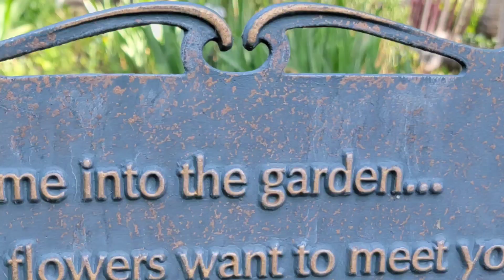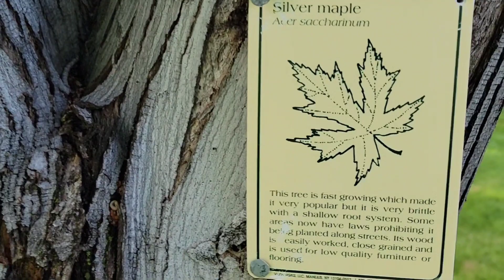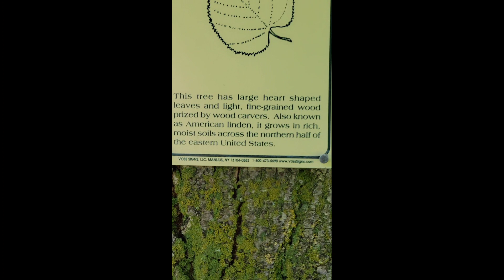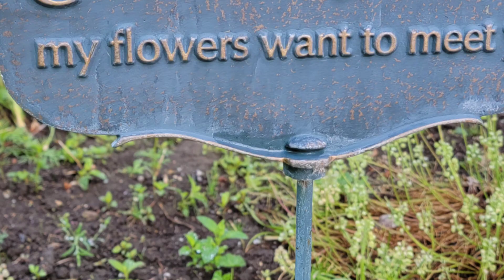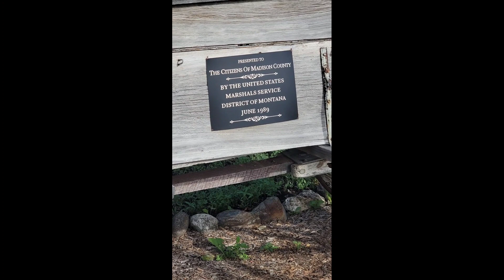Jackson Gardens Sheridan Montana Walking Tour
Jackson Gardens Sheridan Montana Walking Tour @Travels with Lucky
garden tours
Garden tour
Wwoof
Jackson garden
wwoof volunteer
gardening
Sheridan Montana Hidden Treasures
Community Garden
Enjoy this relaxing walk thru A beautiful Community Garden supported by volunteers.
One volunteer is part of the Wwoof project for Organic gardening

garden tour 2022
community garden
small town community garden
wwoof volunteers
travels with lucky
mill crrek garden
migardener
gardening in Montana
flowers in Montana
how to grow flowers
raised bed gardening
organic gardening
garden flowers